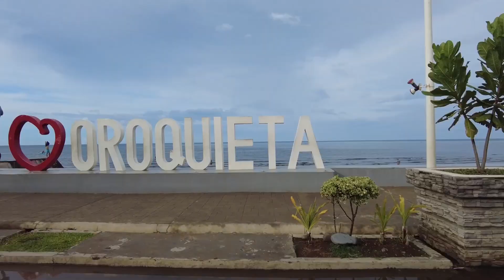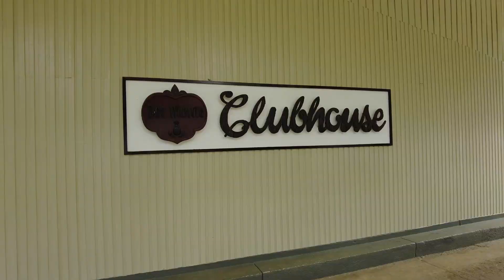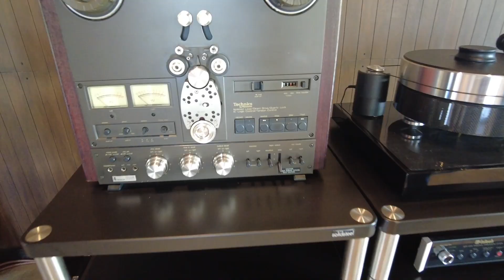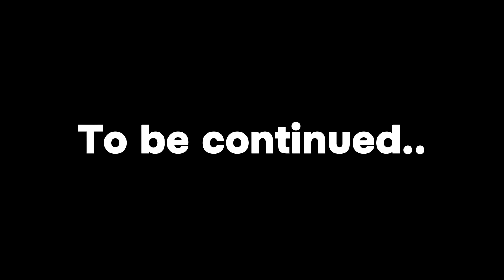Ep6: A journey along The Great Philippine Overland loop! pt.2